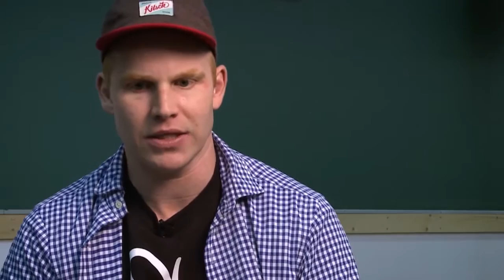Trevor Mills, Hip Hop Role Model and Community Volunteer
AMI's Grant Hardy meets Trevor Mills, a passionate high school teacher and volunteer who helps Van City youth express themselves and tackle their mental health issues through the power of Hip Hop music.

Go to: evidenceofastruggle.ca to learn more about Trevor's amazing community work.